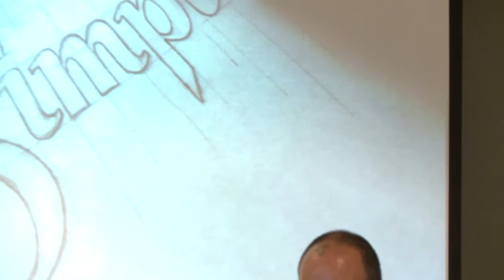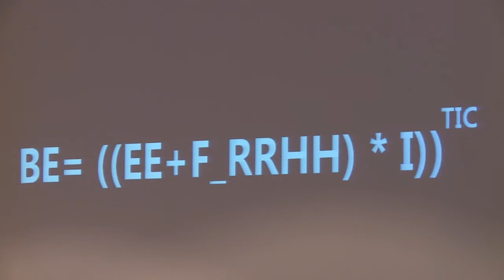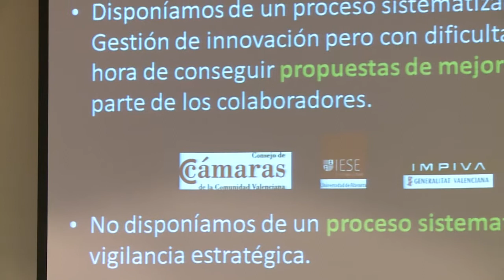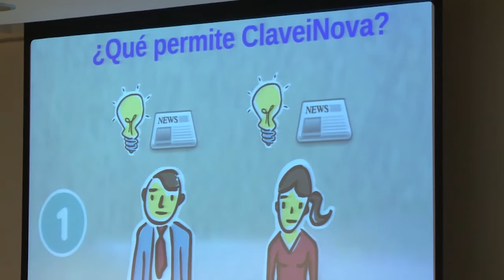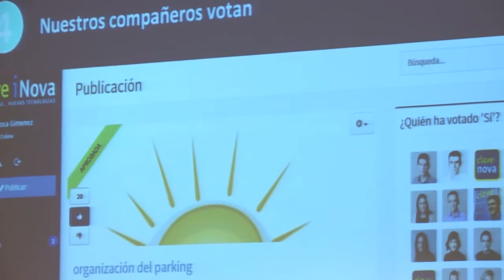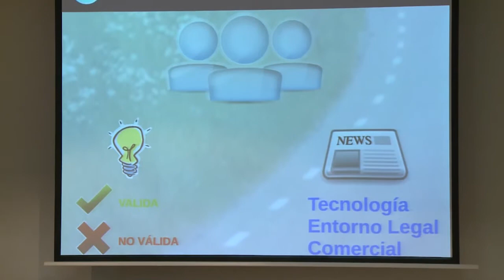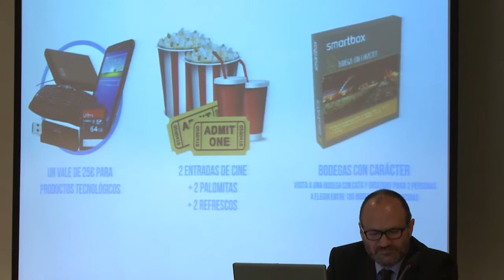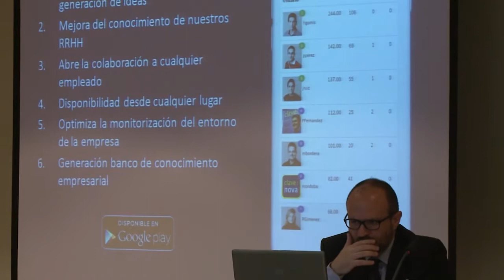Innovaciones de futuro para la empresa de hoy - Joaquin Garrido SI2015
Mesa de presentación/coloquio: Innovaciones de futuro para la empresa de hoy.

Potenciar la innovación en las empresas a través de la gamificación. APP Claveinova.

D. Joaquín Garrido, Socio-Director de Clavei.

Jornada "Soluciones de futuro para la empresa de hoy"

Colegio Oficial de Ingenieros en Informática de la Comunidad Valenciana (COIICV)